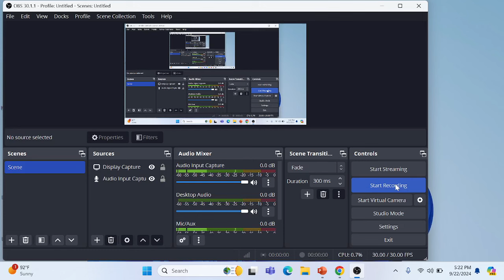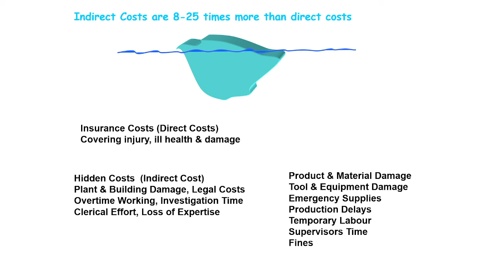Direct cost and indirect cost in Accident ? कार्यस्थल दुर्घटना की प्रत्यक्ष और अप्रत्यक्ष लागत.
Direct costs are expenses that are covered by your workers' compensation insurance. Indirect costs are unexpected costs not compensated by your workers' compensation policy and vary by the extent of the employee's injury